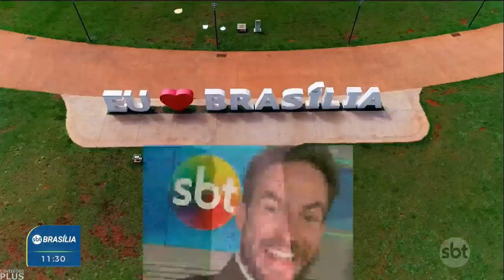Início do 2º Dia de Daniel Adjuto na apresentação do "SBT Brasília" (04/06/2024)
- Teve até uma apresentação diferenciada para o segundo dia da apresentação dele no telejornal.

Como se trata de vídeo extra, não tem capa (aquela tradicional) o mesmo.